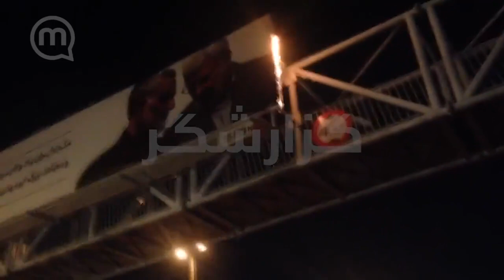Another Portrait of Soleimani Goes Up in Flames During Iranian Revolution/Protests, Jan. 12, 2020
In Tehran, another portrait of Soleimani and gang goes up in flames during Iranian Revolution/Protests, Jan. 12, 2020.

This comes as the Ukrainian Boeing 737 Airliner, with call sign PS752, carrying 176 people, was shot down by the IRGC with a Russian-provided SA-15 SAM/Tor-missile, Jan. 7, 2020. The Ukrainian airliner reached a maximum altitude of 7,925 feet before tracking stopped and contact was lost when all on-board were killed, all of whom not killed or sucked out of the jet on impact burned to death in descent.

On that night, the IRGC had fired a wave of ballistic missiles at the U.S., Iraqi, Italian, German, and U.K. militaries.

A total of 16 Iranian missiles were fired. Only 12 impacted their targets, while the remainder, a quarter of all missiles launched failed. Only one impacted Irbil and the rest hit Al Assad. The missiles were launched from three locations within Iran. The U.S. was tracking the launches, and personnel at the bases had advanced warning, giving them time to take cover meaning there were 0 American or coalition casualties.

"U.S. early warning systems detected the incoming ballistic missiles well in advance, providing U.S. and coalition forces adequate time to take appropriate force protection measures," according to the Pentagon.

Leading up to this chain of events, it was uncovered a PM in the Iraqi government, including some intelligence operatives, were exposed for being on the Iranian government's payroll, according to troves of documents and evidence leaked over recent months. This prompted Iraqi civilians to take to the streets, burning Iranian flags, in pursuit of their independence and sovereignty, understanding their government is too compromised to represent their interests. After weeks of protest, now ex-Iraqi Prime Minister Adel Abdul Mahdi resigned, only after his security services killed many civilians for the burning of Iranian flags and other forms of protest.

In the meantime, unrest has been unfolding in Iran over the government's interventions in the economy, cutting back oil output according to Russia's requests made to the OPEC oil-cartel, the supply-shortage resulting in artificially inflated prices of gas and other vital resources, goods and services. Iranian civilians know this is damaging their development, negatively impacting their quality of life. In tandem with these issues, they have grown tired of the totalitarian regime asserting control over their lives in all spheres, economic and social. In response, the Iranian government has killed thousands of dissidents over recent weeks, including children.

Last month, four Katyusha rockets hit a military base near Baghdad International Airport early on Monday of December 9th, wounding at least six soldiers, Iraqi security officials said. It was one of many latest incidents in a series of rocket attacks in recent weeks, as Iran feels the pressure of dissent at home and abroad.

Iraqi security forces discovered a rocket launcher and some defused rockets nearby after searching the area following the attack, a statement from Iraqi security forces said.

According to the security officials, the area targeted by the rockets is frequented by military advisers from the U.S.-led coalition. The officials spoke on condition of anonymity in line with regulations.

On Dec. 3rd, five rockets landed inside the Ain al-Asad airbase, a sprawling complex in the western Anbar desert that hosts U.S. forces, without causing any casualties and little damage.

On at least two occasions last month in Baghdad, rockets landed in areas around the heavily fortified Green Zone, the seat of Iraq's government, causing no casualties or damages.

And near the northern Iraqi city of Mosul, a barrage of Katyusha rockets targeted an Iraqi air base that houses American troops in early November. No members of the U.S.-led coalition were hurt.

As a response, air raids were conducted against Kata'ib Hizballah's weapons and planning facilities in Syria and Iraq, as well the IRGC, killing the commanders responsible for the Ayatollah-regime's proxy attacks on U.S. bases, public and private infrastructure over recent months, responsible for the deaths of nearly 1,000 U.S. troops over the years, hundreds of thousands of civilians from Iraq to Syria and Iran, and the brutal repression of the Iranian people under a religious-fascist vassal-regime of the Syrian-genocide-backing Russian Federation threatening to engulf the region in total-war, at the helm a sinister alliance between total-state ideologues who've no regard for the freedom and dignity of the individual to self-organize and live free of force. This was just one of many hundreds of regime-founded terror-networks, such as al-Haq, which self-proclaims responsibility for over 6,000 terror attacks around the globe from 2014 to current.